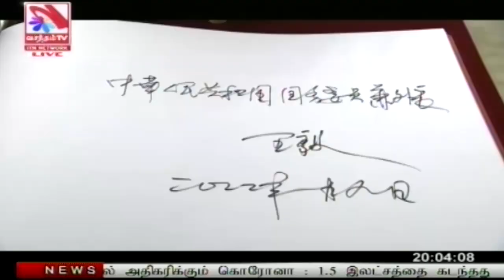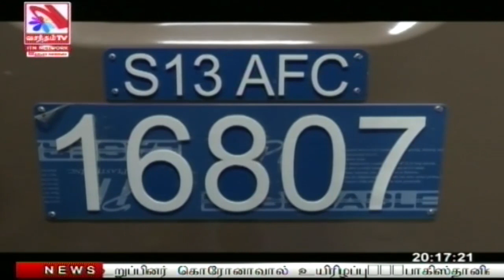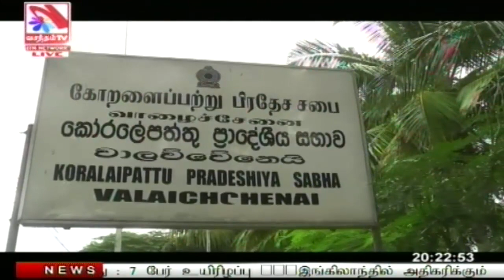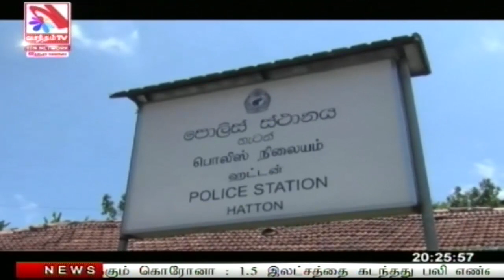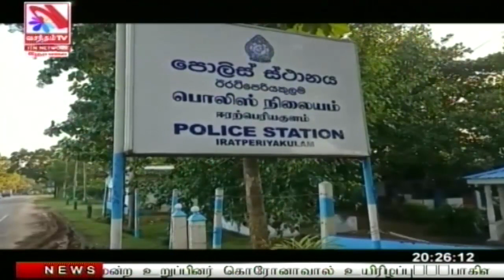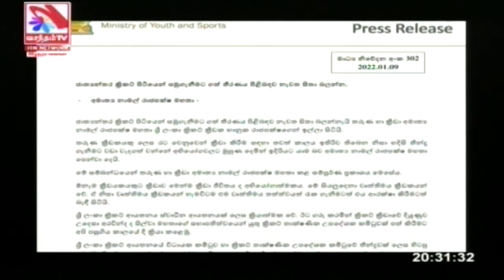Vasantham TV News 2022-01-09 | 08.00 PM